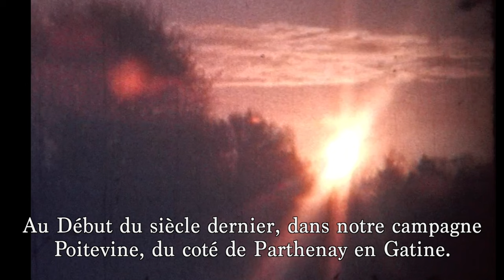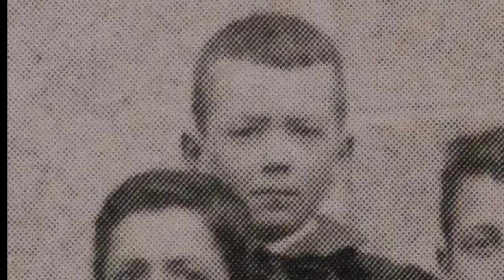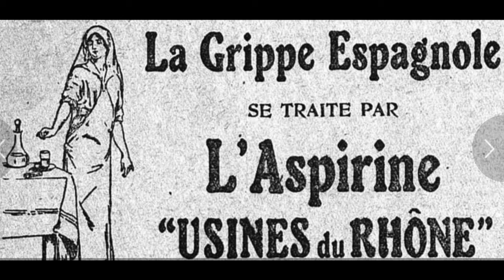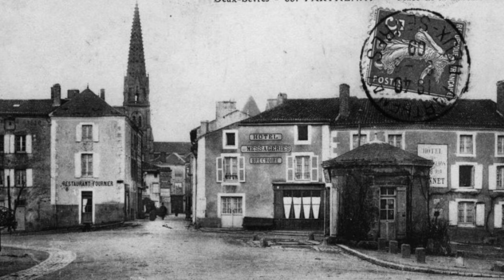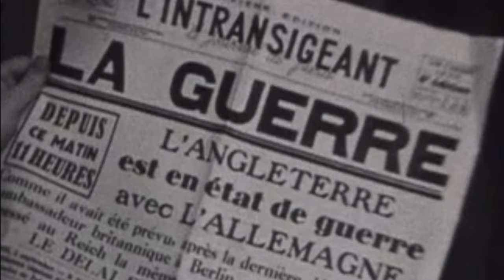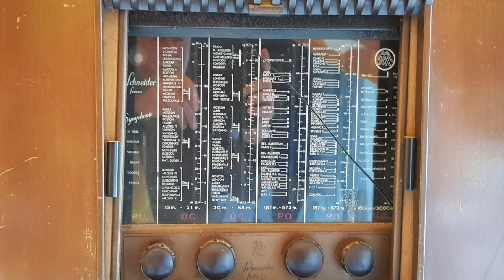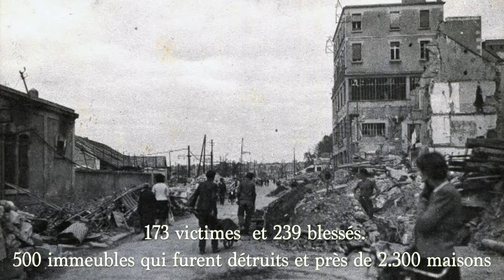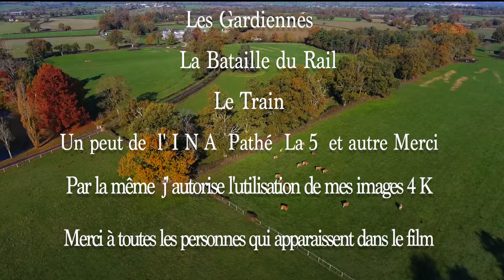J M J Production : Paysans en Gatine de 1900 à 1950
"Paysans en Gatine de 1900 à 1950"  première  film ; soit 1h 20 de cette histoire au coeur de nos campagne; la vie rurale de l'époque. Une trâme familiale sur le fond historique national et mondial qui en renforce l'intérêt et permet un repérage dans le temps du coté de Parthenay au centre des Deux-Sèvres .
C'est un partage, un échange; une petite fenêtre ouverte la premier partie  du XX siècles passé pour vous transmettre le témoignage, l’histoire de ces Paysans en Gatine et fier de l’être.

Prendre conscience du passé peut nous aider pour aujourd'hui  .

Jean-Michel Jaulin